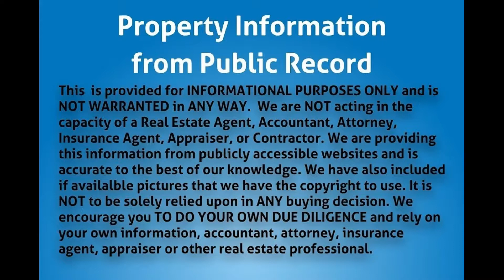8755 SW 122 St, Miami, FL 33176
opportunity.

MLS Status: MLS Listed
Property Type: Single Family
Year Built: 1998
Construction: CBS (Concrete Block Structure)
Living Area: 5120
Multi Unit Info:
Elegant estate on a builders acre in the Pine Acres/Falls area. The house features updated kitchen, marble flooring, Chicago brick driveway, crown moldings, casement windows, and resort style pool. This house is located in one of the best school districts in the area.